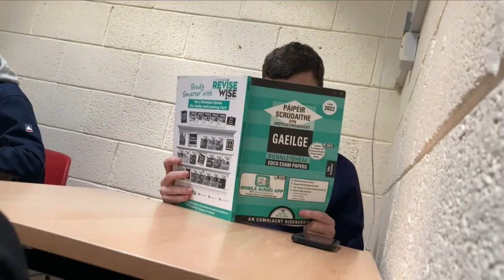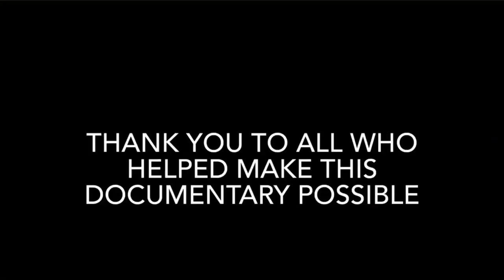Who Is Monkey John: A SG Documentary (Episode 1)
Who is monkey John ?
Directed and edited by Kyle mcdonnell
Filmed by emile meister and Kyle mcdonnell

Soundtrack:
Hellboy & liz • Marco Beltrami
Take that• never forget
Instrumental jazz for dinner •Richard freeman